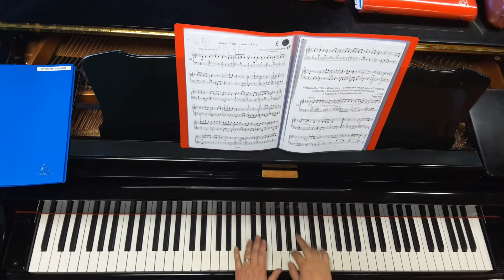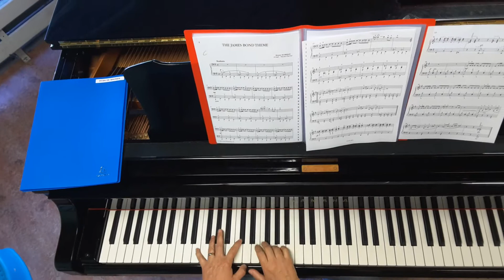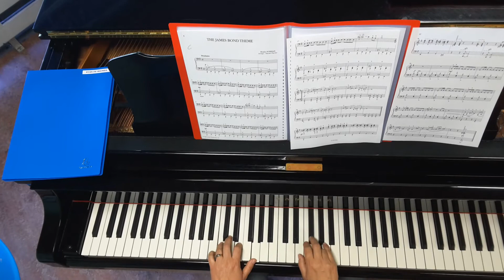Danse de Kabalevsky